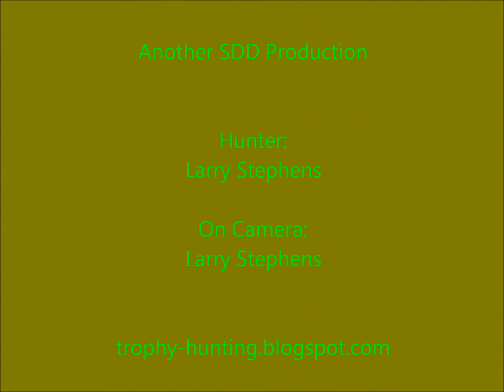Flight of the Arrow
A slideshow of the flight of an arrow to harvest an young buck.